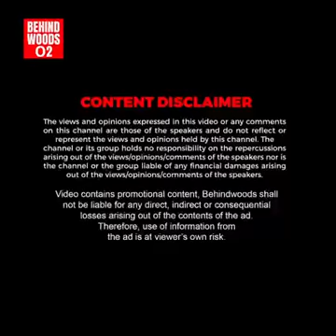அறிவியல் விந்தையா? தெய்வ சக்தியா?